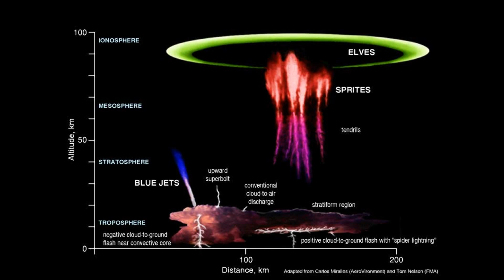Types of lightning (ball, bead, ribbon, bolbliksem, kugelblitz,...)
I have made a short overview over different types of lightning. Some lightning have I filmed myself and other lightning comes from Google.

Ik heb korte overzicht gemaakt over verschillende types van de bliksem. Sommige bliksem heb ik zelf gefilmd en andere bliksem komt uit Google.